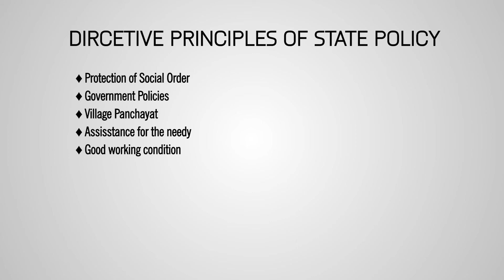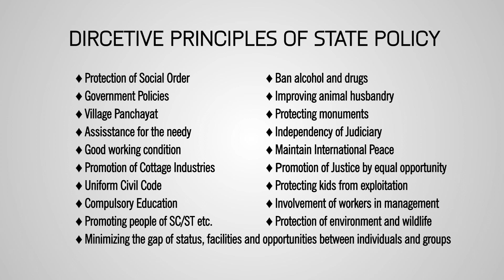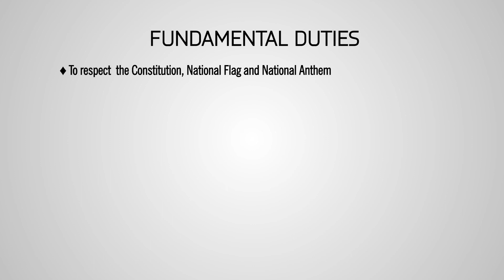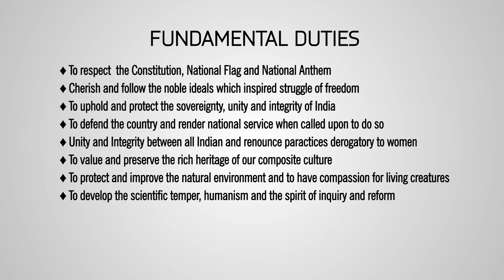Indian Citizen - Exploring Polity #03 | Semicircle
An Indian Citizen has some duties and rights that he needs to know. In this video Zia explain who is an Indian Citizen or how to be one. Then we look into the most important part of our constitution which is Fundamental Rights, then we will look into the Directive Principles of State Policy and then we will learn about our Fundamental Duties.